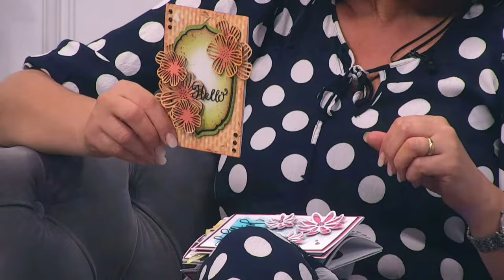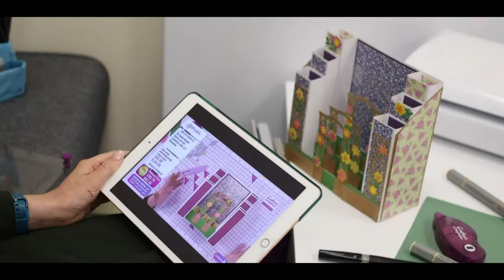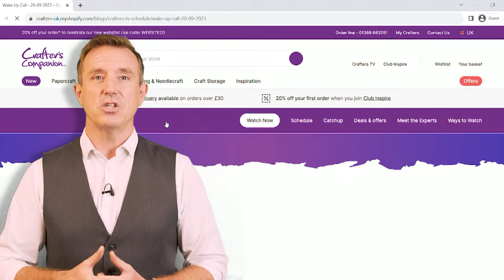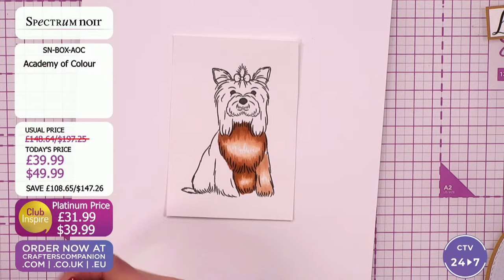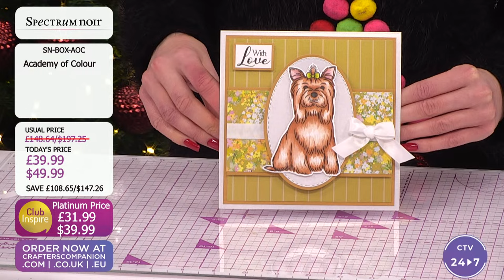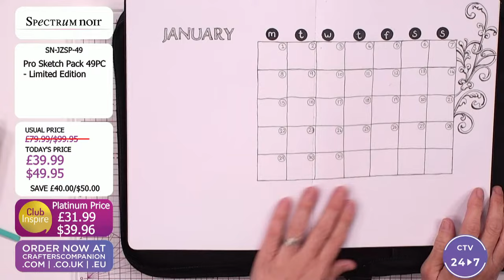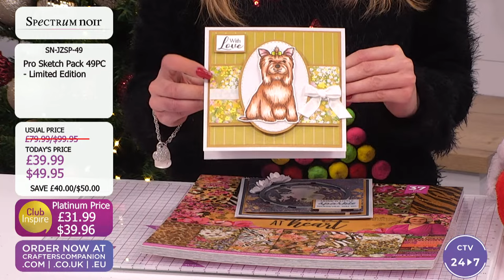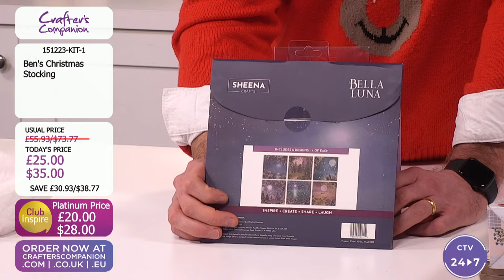Crafter's Christmas Shopping Day :Part 1 (15 Dec 2023)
Join Ben Moseby & Lilly Fletcher for the Crafter’s Christmas shopping day  at 3 pm UK /10 am ET!
  Today (15th Dec) is your last chance to shop and receive your order before the big day! find something special for the crafters in your life (or why not treat yourself!).  And, as an extra treat we’re offering free UK shipping on all orders, free shipping on US orders over $50 and free EU shipping on orders over $20 - AND triple Club Inspire points on all orders for our Crafter’s Christmas Shopping Day!